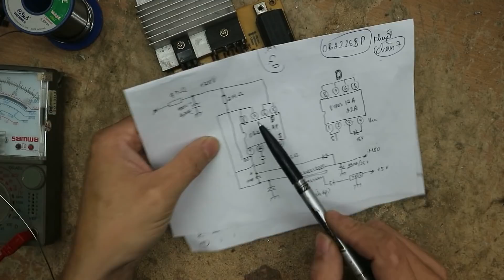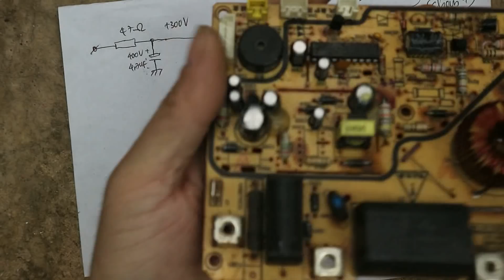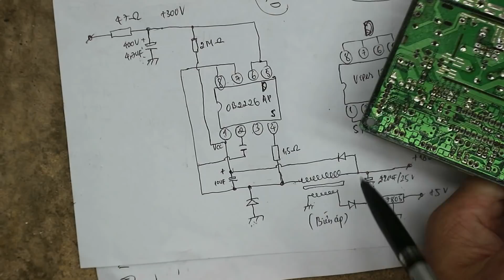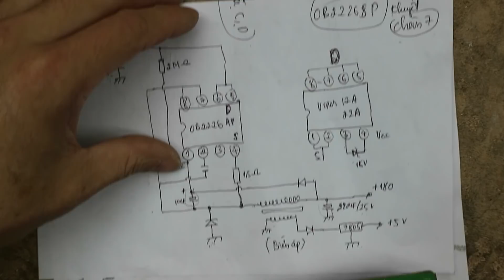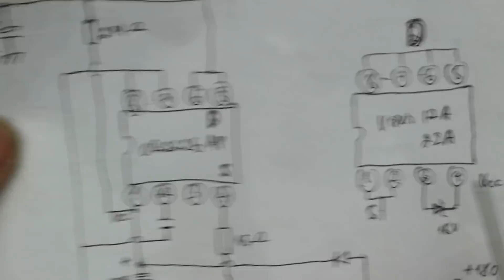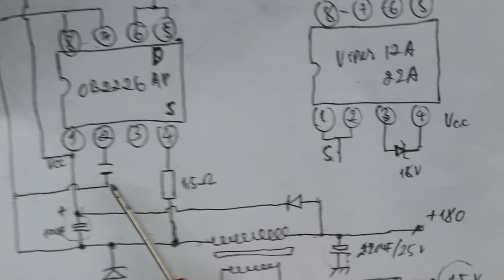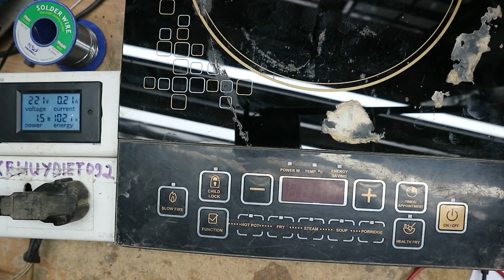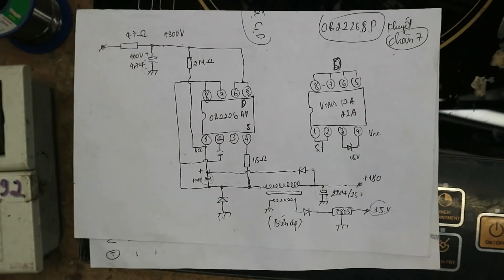Sửa bếp từ BlueStone hỏng nguồn